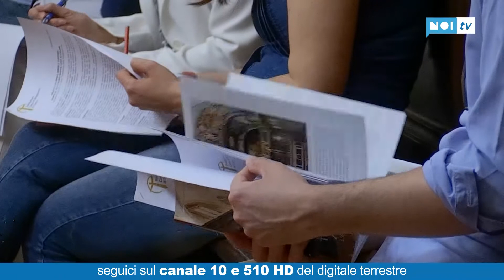Zoom | Fondazione CRL Interventi sui beni culturali 2016 /2020